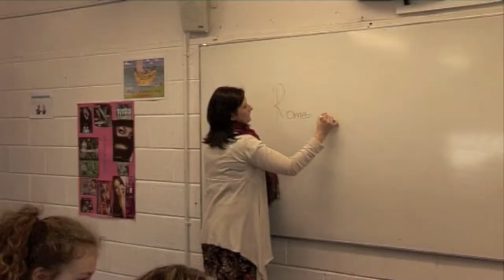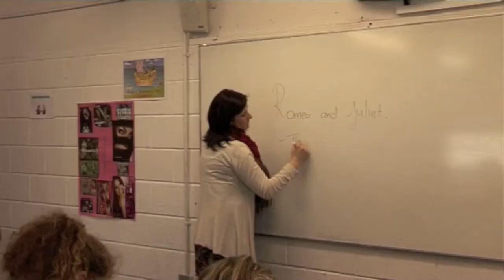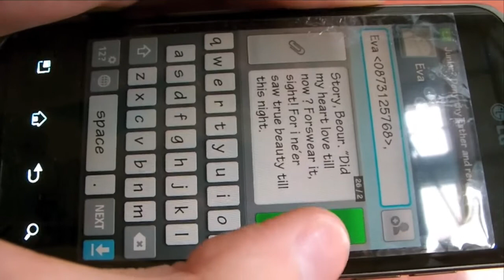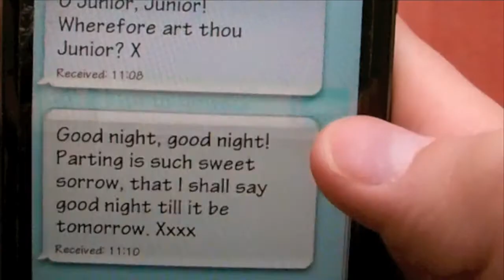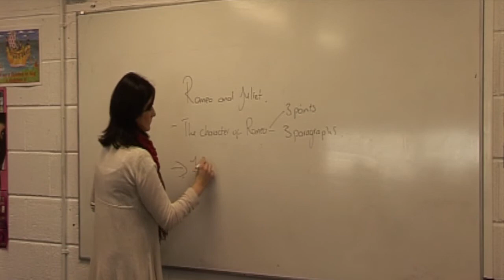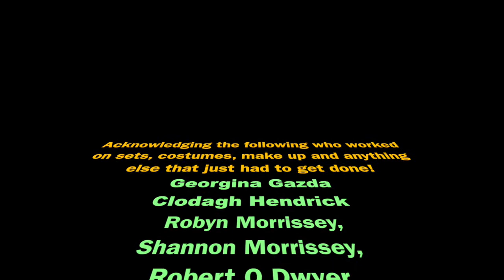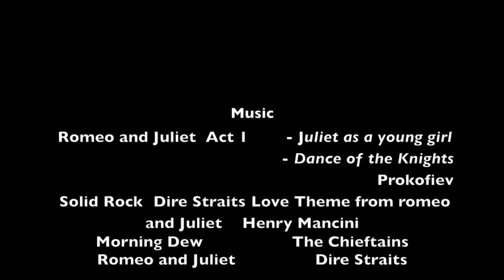Colaiste Choilm - Garden of E Delights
Creative Engagement funded school filmmaking project